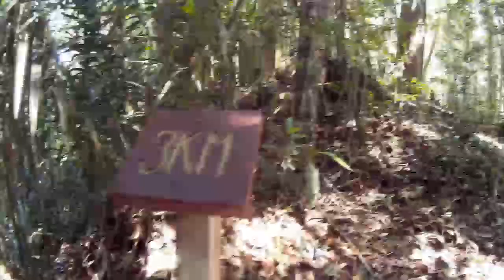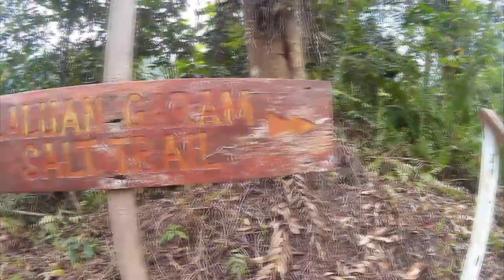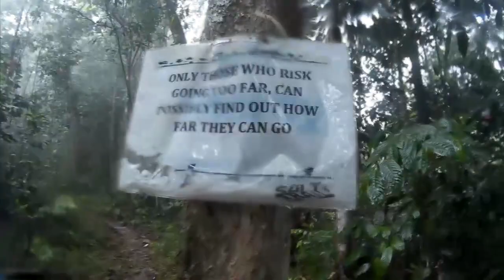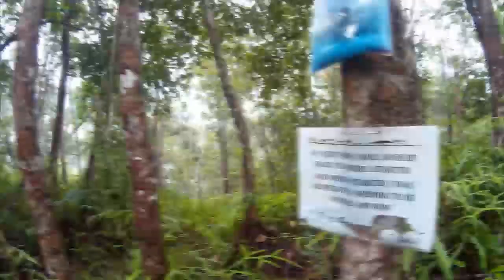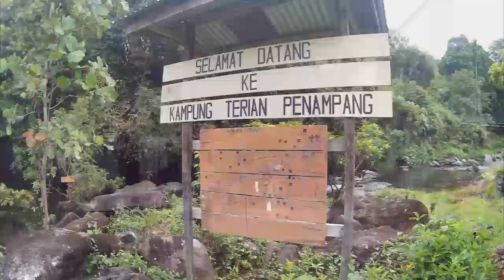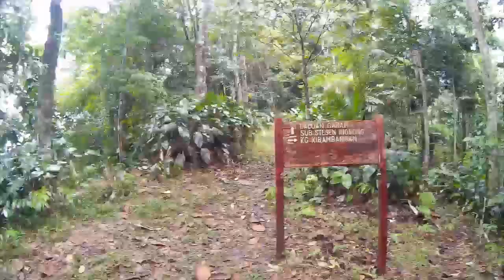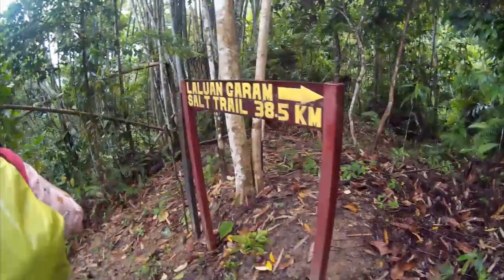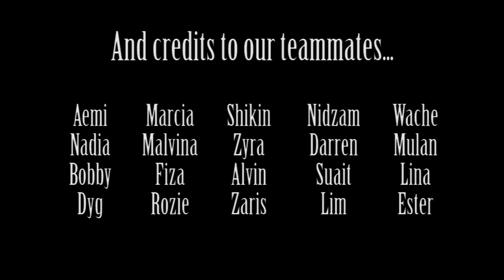Salt Trail April 2017 - 38.5km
35.8km hike through Crocker Range. From Tambunan down to Penampang. Malunggung - Kionob - Terian - Inobong. 20 hikers and 3 guides. Credits to Kak Aemi for the intro and ending of the video.